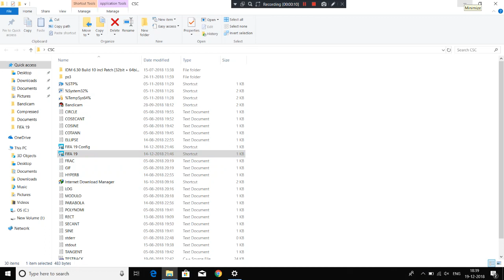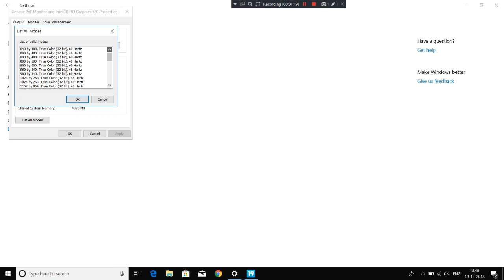HOW TO PLAY FIFA 19 WITH CUSTOM RESOLUTION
YOU CAN USE ANY RESOLUTION ON THE LIST.
640x480 IS RECOMMENDED FOR LOW END PC USERS

SPECS:
GRAPHICS:AMD RADEON R5 M430
RAM:4x2 GB(DDR4)
PROCESSOR:
Intel® Core™ i3-7350K Processor 2.0Ghz

FPS:
MIN: 20
AVG: 45
MAX:55

FIFA 19 is a football simulation video gamedeveloped by EA Vancouver as part of Electronic Arts' FIFA series. Announced on 6 June 2018 for its E3 2018 press conference, it was released on 28 September 2018 for PlayStation 3, PlayStation 4, Xbox 360, Xbox One, Nintendo Switch, and Microsoft Windows. It is the 26th instalment in the FIFA series. As with FIFA 18, Cristiano Ronaldoappears as the cover athlete of the regular edition, while he and Neymar appear on the Champions and Ultimate Edition packs for the game.